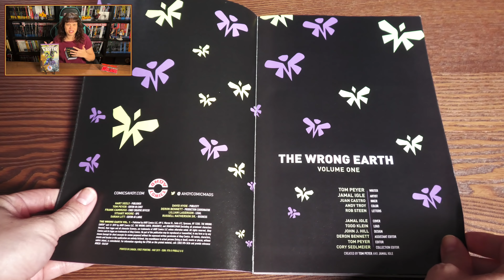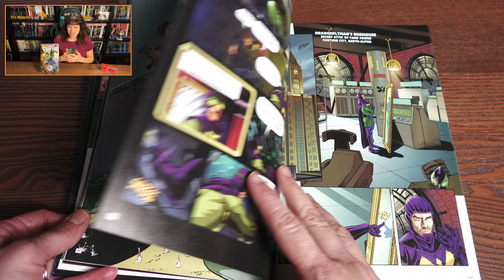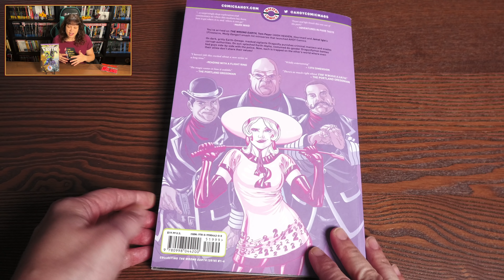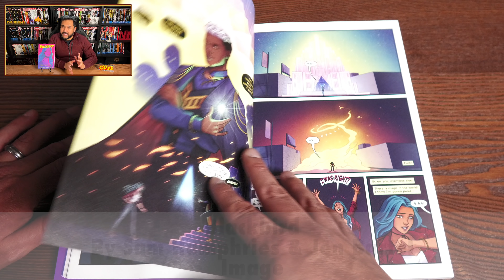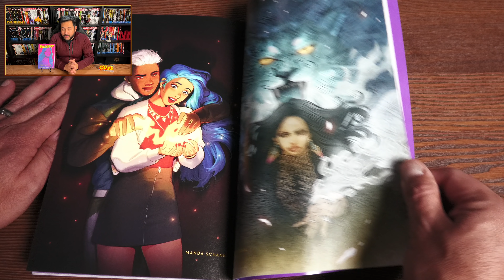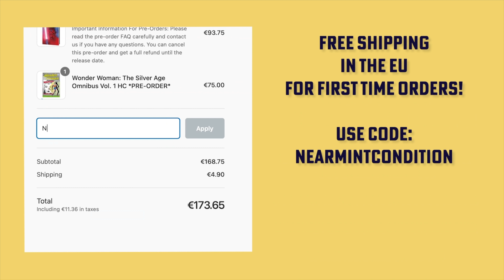Five Collected Editions Hidden Gems! | Graphic Novel Hidden Gems | DECEMBER 2021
Today we share more Collected Editions hidden gems from different publishers for the last month of the year: December.  We talk about why these are some of the best graphic novels and show them their well deserved love.  What are some of your hidden gems?